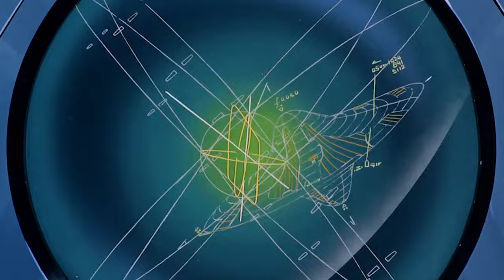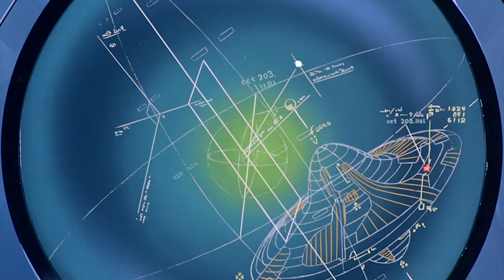MoTER - You make me wanna crash (feat Crusher Joe)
The animation is Crusher Joe (クラッシャージョウ, Kurasshā Jō), a 1983 anime about a group of rugged individuals known for assignments ranging from transportation to terraforming and everything in between.